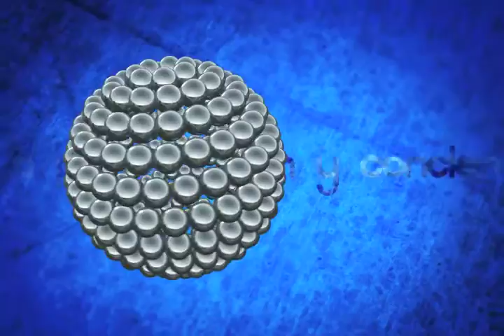PUNTO FINAL SEN EVIEL P2 MVM TELEVISIÓN